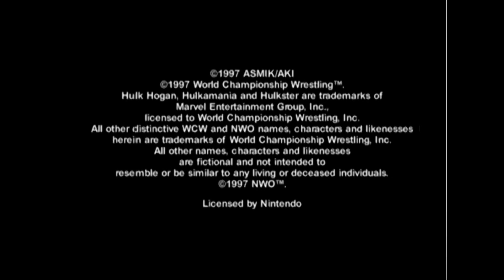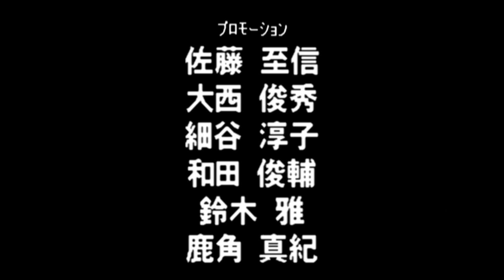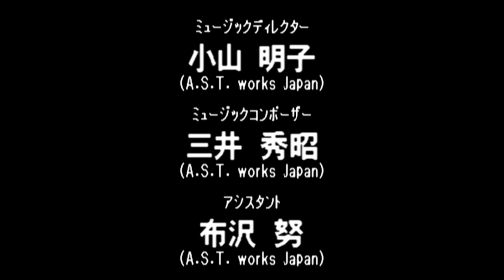Virtual Pro Wrestling 64 N64 - NWGP Tag Team Championship Title - Onita/Kong (1080p/60fps)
Virtual Pro Wrestling 64 N64 - NWGP Tag Team Championship Title - Atsushi Onita/Aja Kong (1080p/60fps)

0:00 - Game Intro

1:54 - Riki Choshu/Kensuke Sasaki

9:29 - Dragon Bombers

15:38 - Shinjiro Otani/Koji Kanemoto

19:06 - Masahiro Chono/Hiroyoshi Tenzan

25:34 - Antonio Inoki/Seiji Sakaguchi

31:09 - Credits